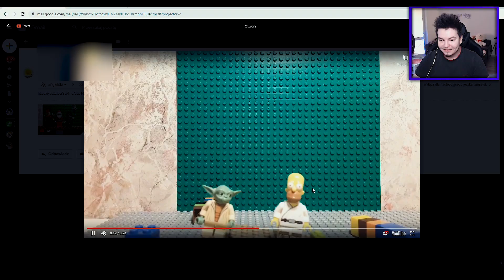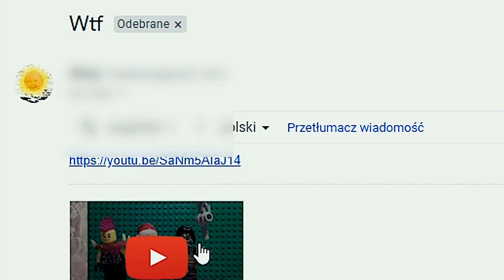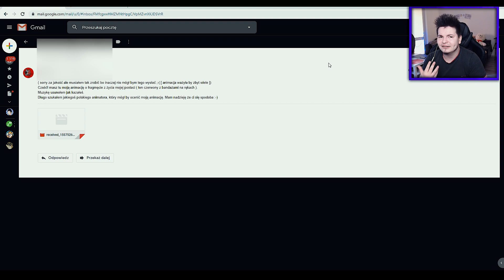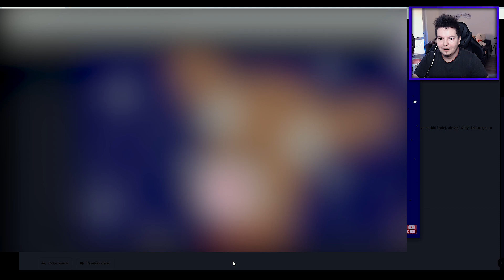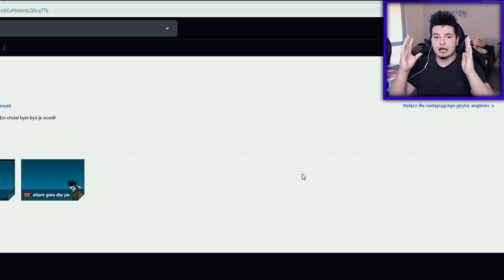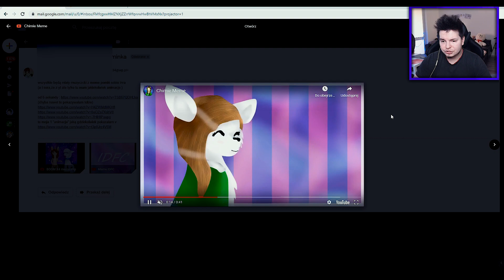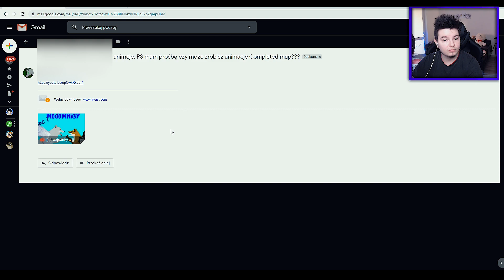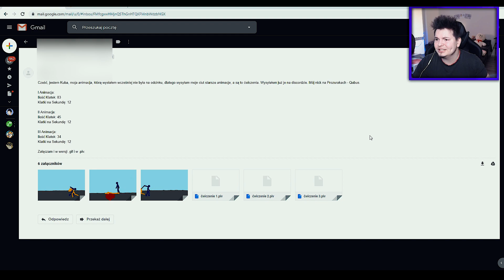OCENIAM ANIMACJE MOICH WIDZÓW! 4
Dziś oglądam Wasze animacje! Najdłuższy odcinek do tej pory i najlepszy!